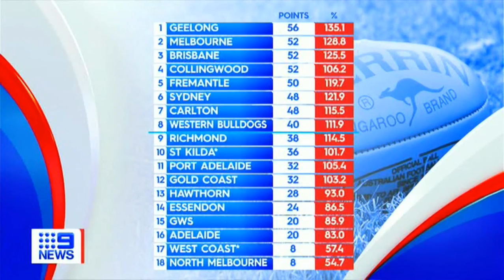2022 NINE News Sport _ COLLINGWOOD v ESSENDON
2022 NINE News Sport _ COLLINGWOOD v ESSENDON  24 July

NINE News Vision / SEVEN AFL / FOXTEL Vision

See